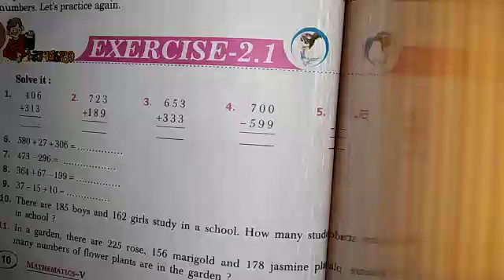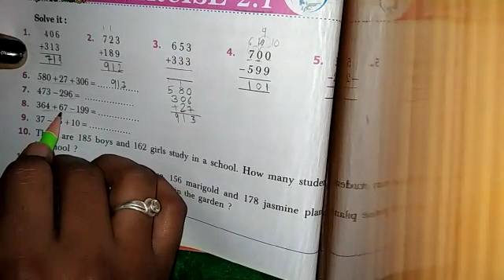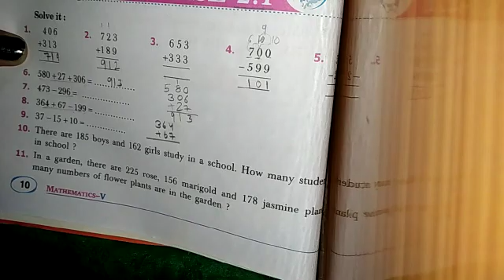Class- 5th, sub-maths, Ex. 2.1,by Sonu Sharma